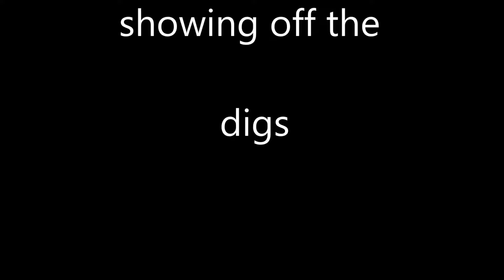Episode #4 Showing off the digs, and Fast Cows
Martath and Troxassan join the server, we show them our new home and kill a few cows in high speed.                                                                                                                 Music by Wanton Bishops off their sleep with the lights on album, Sun Rising

Edit: Music was removed